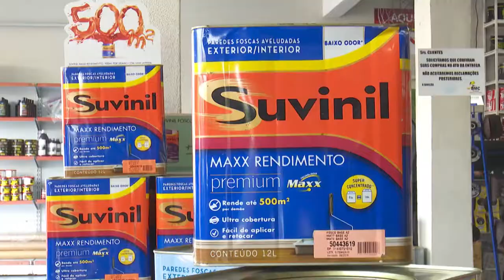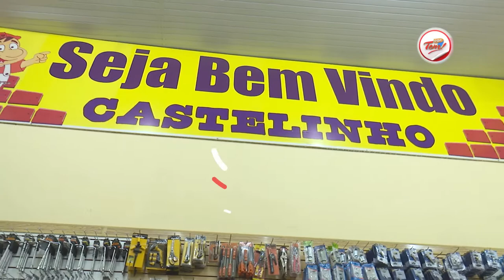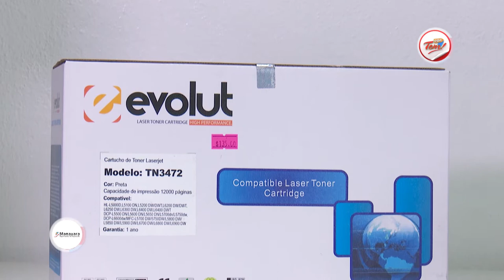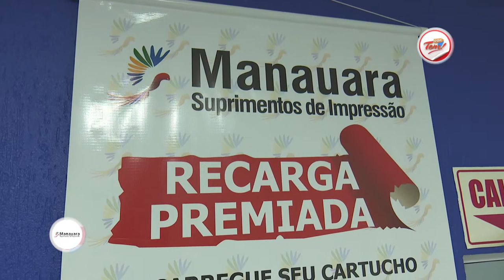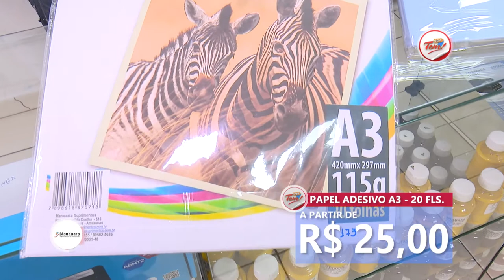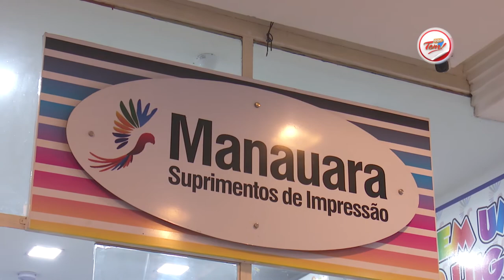Programa Aqui Tem - 13 01 2018 (01º Bloco)